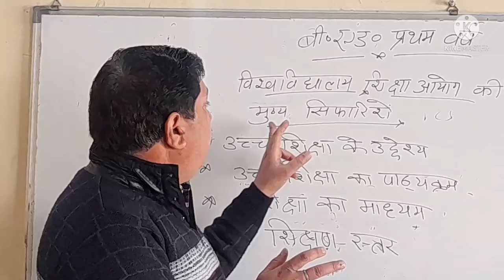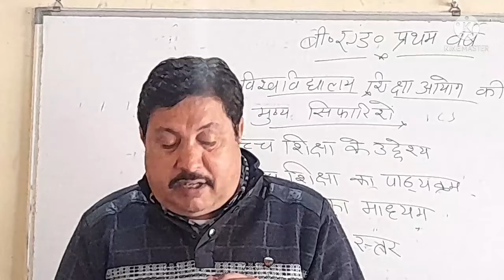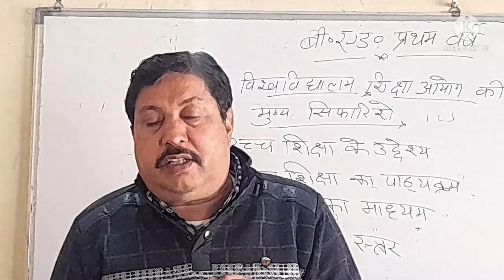विशवविद्यालय शिक्षा आयोग की मुख्य सिफारिशे // B.Ed 1st year के स्टूडेंट्स के लिए महत्वपूर्ण विडियो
*उच्च शिक्षा के उद्देशय
*उच्च शिक्षा का पाठ्यक्रम
*शिक्षा का पाठ्यक्रम
*शिक्षण – स्तर

bed विशवविद्यालय शिक्षा आयोग की मुख्य सिफारिशे
BED शिक्षा और सामाजिक परिवर्तन एवं सामाजिक कल्याण
BED भारतीय शिक्षा आयोग 1882 ई०
BED हटर कमीशन 1882 ई०
BED वूड के घोषणा पत्र का मूल्यांकन गुण एवं दोष
BED सम कालीन भारत एवं शिक्षा
BED मुस्लिम कालीन शिक्षा का मूल्यांकन
BED मुस्लिम कालीन शिक्षा की विशेषताएं.mp4
BED लार्ड कर्जन की शिक्षा नीति 1900
BED कलकत्ता वि० वि० आयोग 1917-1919
BED माध्यमिक विद्यालयो में सामाजिक विज्ञान
bed लॉर्ड मैकाले के सुझाव
BED निस्यन्दन का सिद्धांत या हनने का सिद्धांत
BED शिक्षा सामाजिक परिवर्तन एवं सामाजिक कल्याण
BED लार्ड कर्जन की शिक्षा नीति
BED भारतीय शिक्षा आयोग का मूल्यांकन
BED हर्टांग समिति (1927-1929) {PART-2}
BED समाजिक अध्ययन के उद्देशय {PART-1}
BED बेसिक शिक्षा के आधारभूत सिद्धांत
BED बेसिक शिक्षा के उद्देशय
BED सामजिक अध्ययन शिक्षण {PART-1}
BED सामजिक अध्ययन शिक्षण {PART-2}
BED बेसिक शिक्षा 1937 (शिक्षण विधि
BED सामाजिक अध्ययन की शिक्षण विधियाँ
BED सामाजिक अध्ययन की शिक्षण विधियाँ NEXT TOPIC
BED सार्जेंट योजना 1944 ई० {PART-1}
BED सार्जेंट योजना 1944 ई० {PART-2}
BED औध्योगिक एवं तकनिकी शिक्षा सम्बन्धी सुझाव
BED सार्जेंट योजना 1944 ई० का मूल्यांकन

1. Krishna College of Education
2. Krishna College of Pharmacy
3. Krishna College of Law
4. Krishna Pvt ITI
5. Krishna Paramedical College & Hospital
6. Krishna Ayurvedic College and Hospital
7. SKD pvt ITI
8. Krishna College of Management
9. Kalpana Ayurvedic Unani College & Hospital
10. Krishna Pvt ITI Dadapatti Bhagwanpur U.K.
11. Krishna Ayurvedic College and Hospital Bhagwanpur, UK.
12. Kamlesh Paramedical PVT ITI
13. Rojgar Pvt ITI Muzaffrabad Road Kamalpur, chhutmalpur